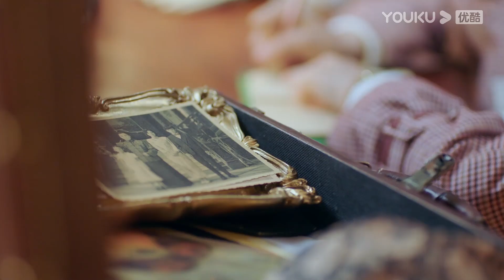【🎂张婧仪生日快乐🤩】张婧仪0710生日快乐~愿你永远做个快乐的小公主！| 【一见倾心 Fall In Love】| 陈星旭/张婧仪/林彦俊/陈欣予/蔡宇航/马月 | 民国爱情片 | 优酷 YOUKU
★主演：陈星旭/张婧仪/林彦俊/陈欣予/蔡宇航/马月/原若航/戴蕥琪/邵伟桐/修庆/郑晓宁/曹卫宇/谭凯/杨紫嫣/黑子/卢星宇/霍政谚/李欣泽/曹曦月/李昂白/海涛郭/昊钧/杨常青
★集数：36集

★会员更新时间：每周一至周四20:00（UTC+8）抢先看1集
★非会员更新时间：每周一至周三更新2集